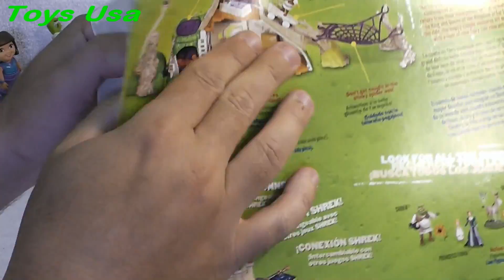Shrek 2, Peppa Pig, Masha i Medved, Маша и Медведь, Toy Story, Frozen, Dora the Explorer, Shrek